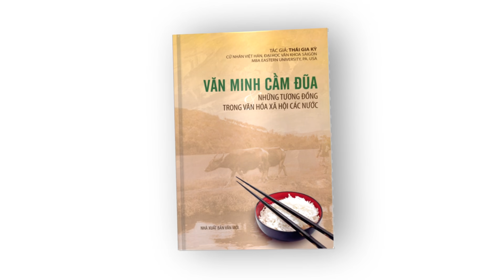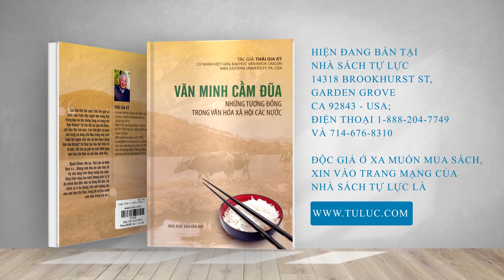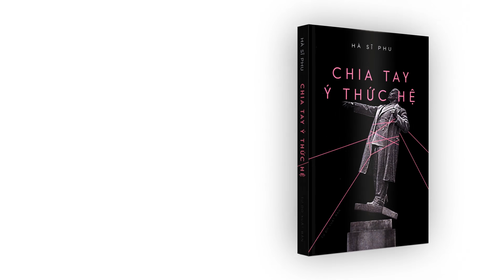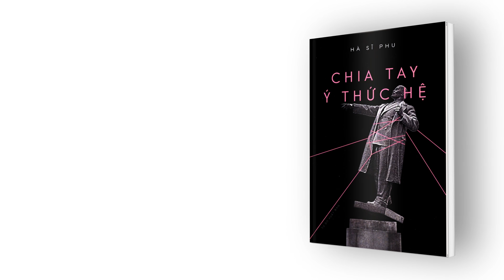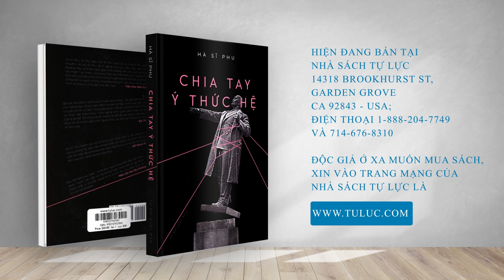Đinh Quang Anh Thái - Đảng Cộng Hòa có phải là của riêng ông Trump?